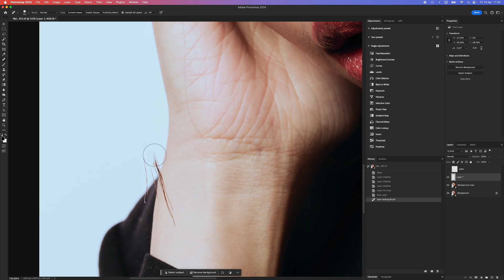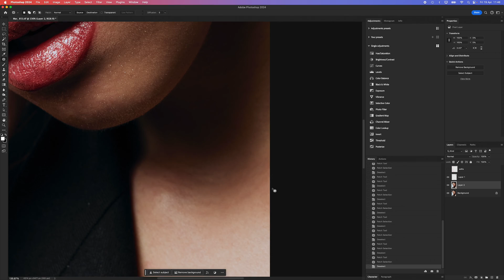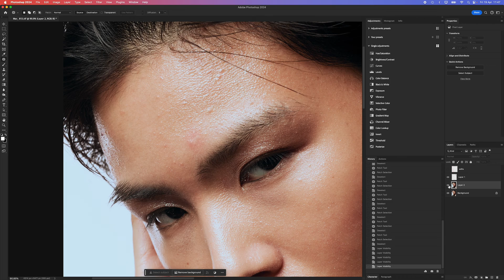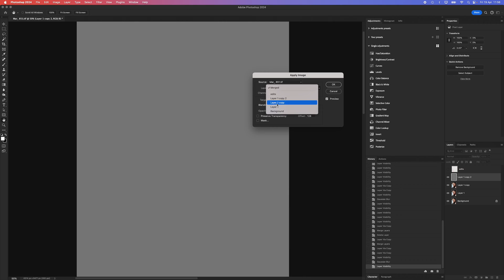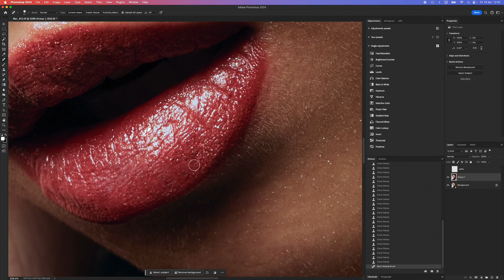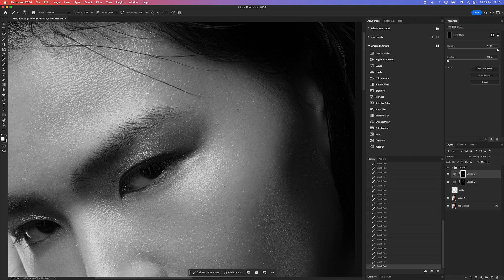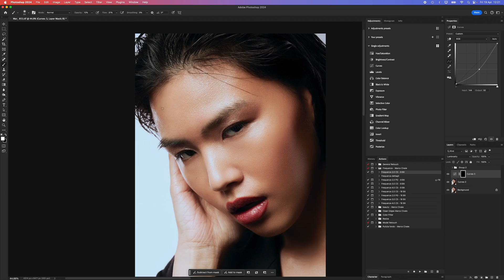Beauty retouch workflow in Photoshop 2024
A step by step guide to professional beauty retouch in adobe photoshop. Master skin retouch and portrait editing with this tutorial.